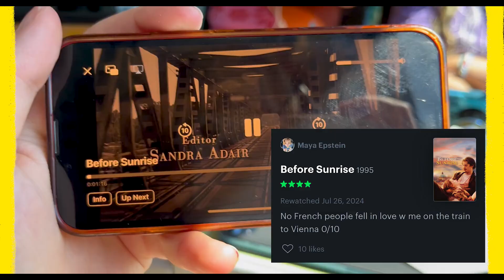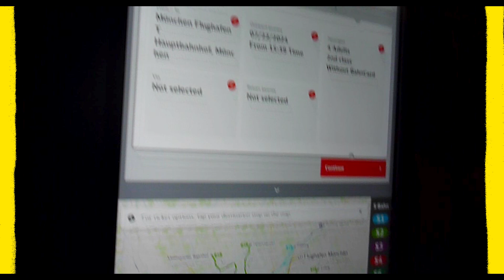Europe in the Summertime 🌻